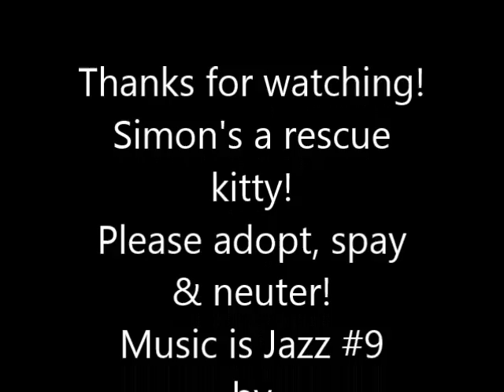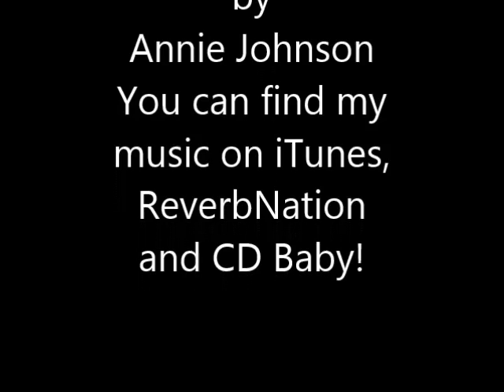Snowshoe Cat Plays Tug of War with Dog Toy CUTE!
Simon was a rescue kitty we adopted six years ago.  He's a supersweet boy and still loves to play like a kitten.  You can find my nature photos at Flickr